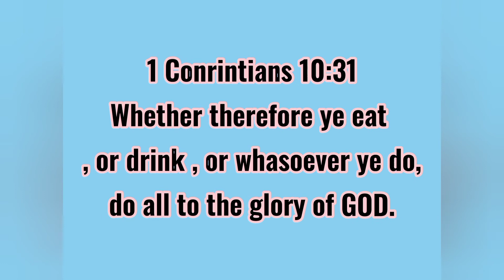Harvest Again from My Rooftop Garden/Taro leaves With Dried Fish